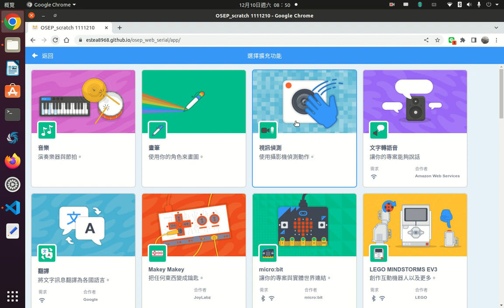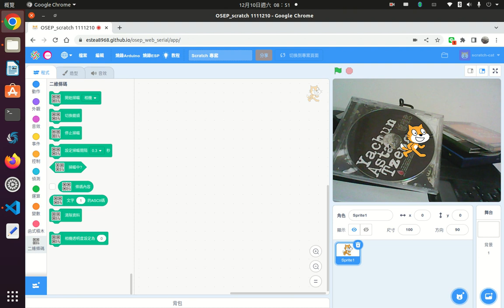osep切換webcam鏡頭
有2個以上webcam在osep中切換鏡頭，或使用載具來做qrcode教學時如何開啟後鏡頭。